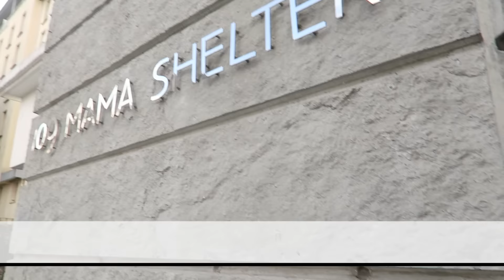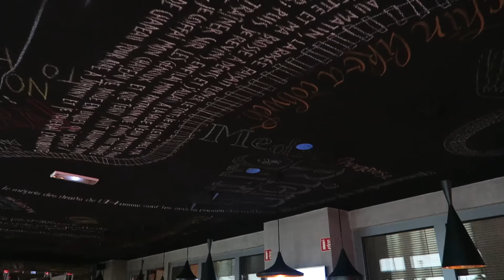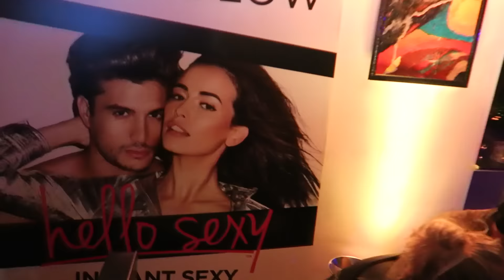VLOG À PARIS → Soirée beautycruise avec Octoly et Estée Lauder !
On se retrouve aujourd'hui avec mon vlog à Paris pour la soirée beautycruise entre youtubeuses !

◇ Ce que je porte dans dans la vidéo :

- T-shirt etam

- D'où vient ton accent ? J'habite en alsace/moselle
- Quel est ma caméra ? Un canon 700d
- Quel est mon logiciel de montage ? Final cut pro x
- Quel est mon logiciel pour faire mes miniatures/bannière etc ?  Photoshop et illustrator
- Ma lampe de bureau vient de chez fly (2014)

◇ N'hésite pas à Liker et à Partager cette vidéo pour me soutenir !

◇ BONS PLANS & SHOPPING EN LIGNE :

► Les derniers codes promos & votre commande en partie remboursée sur Sephora, ASOS, KIKO et pleins d'autres en utilisant Igraal → Gagnez 10€ en vous inscrivant par ce lien !

► Des produits de beauté & soins de grandes marques à -50%, -60% etc.. c'est ici sur Beaute privée

Pour information :

- Des produits présentés peuvent être des produits reçus gratuitement. Cela ne change en rien les avis que j'émets sur ma chaîne ! :)

Laura